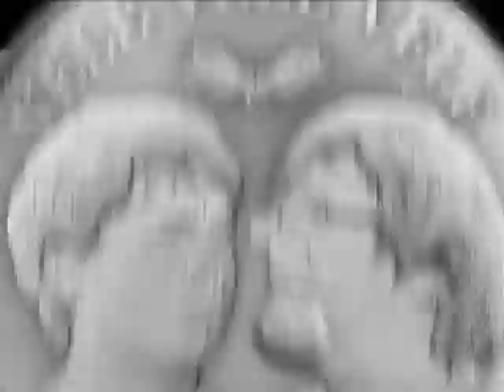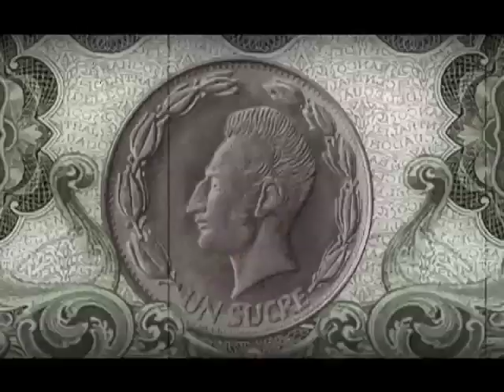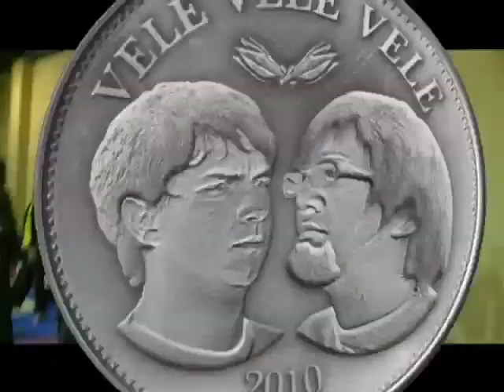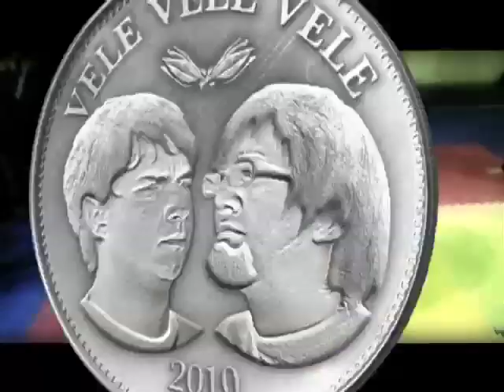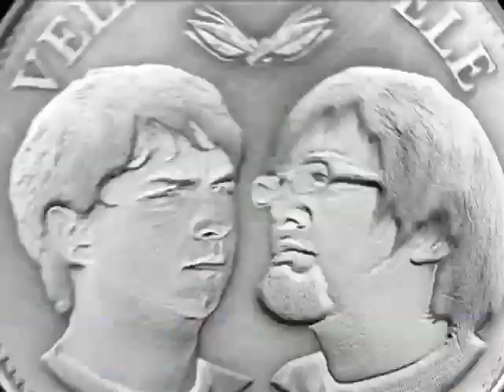Vele Vele Vele / Tercera Temporada / Programa 115 / Sojukay